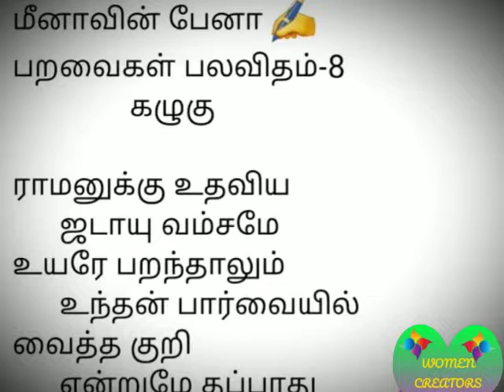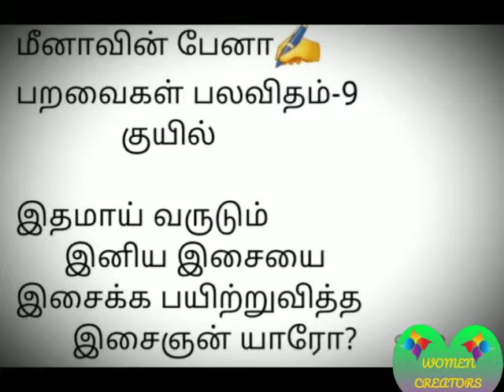பறவைகள் பலவிதம் கவிதை தொகுப்பு(6 TO 10) by Meena Jagatheesan Srimushnam